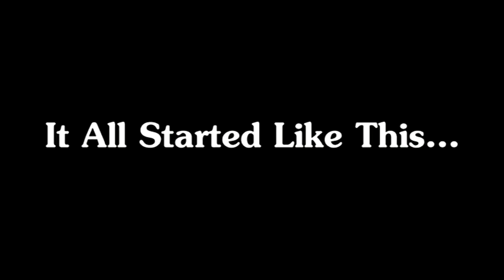When Harry Met Sally : Special Featurettes Pt.1/3 (Rob Reiner, Nora Ephron, Carrie Fischer,Meg Ryan)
this first part is mostly Rob and Nora chatting about the movie, the second and third are more like your typical "making of" feature, but A huge amount of material/footage, if your a fan of the movie this is great. Enjoy!